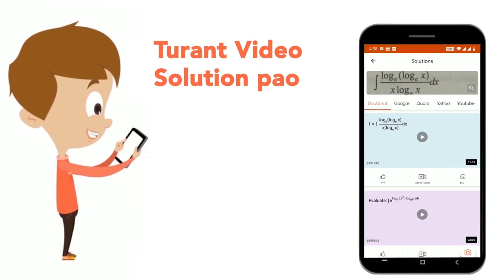Vapour pressures of benzene and toluene in a mixute at 50^(@)C are given in mm by P=179 X_(B)+92...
Vapour pressures of benzene and toluene in a mixute at 50^(@)C are given in mm by P=179 X_(B)+92 where X_(B) is the mole fraction of benzene. Calculate. (b) Vapour pressure of a liquid mixture obtained by mixing 224 g benzene and 184 g of toluene.
Class: 12
Subject: CHEMISTRY
Chapter: SOLUTIONS
Board:CBSE

👉 Have Any Query? Ask Us.